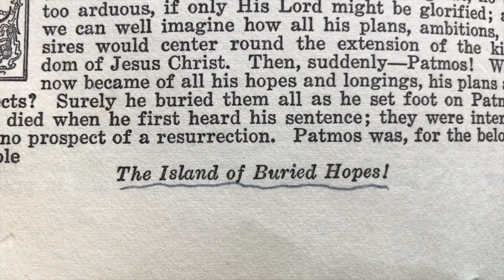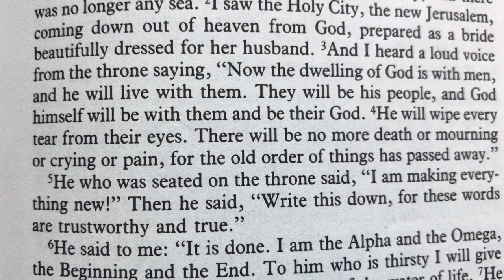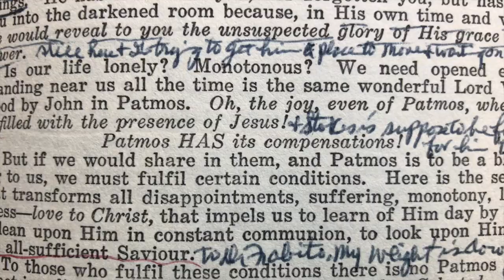VIDEODEVO 2020 05 07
Feel like you’re isolated on a lonely island? So did this guy. Then he saw Jesus.